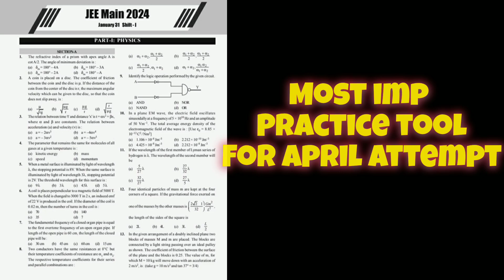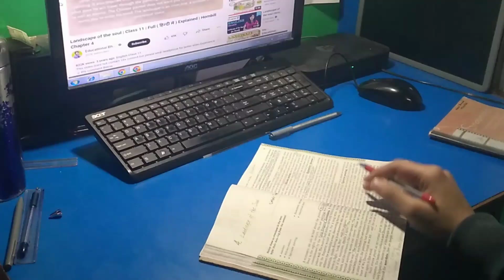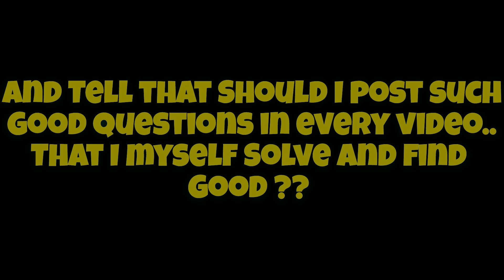🔥Managing 'My CLASS 11 School Exams' with JEE 2025 Preparation 😓 | English Exam Preparation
Buy Disha Publication Books:-
10 JEE MAINS 2024 PAPERS :-

15 year jee mock test -

THINGS I USE FOR JEE PREP:-

Spiral Notebooks

Rough Notebooks